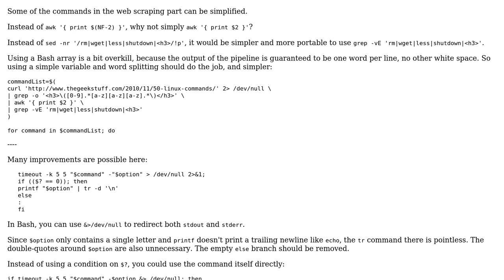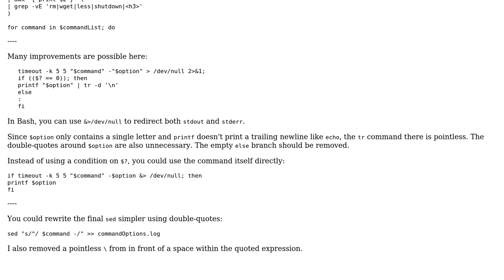Try every option for a command and make anagrams out of the successful ones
With thanks & praise to God, and with thanks to the many people who have made this project possible! | Content (except music & images) licensed under CC BY-SA | Music | Images & others | With thanks to user janos user Grayson Kent and the Stack Exchange Network Trademarks are property of their respective owners. You are responsible for your own actions.